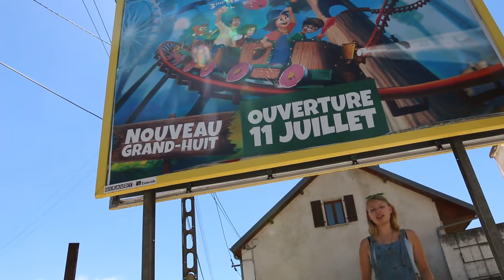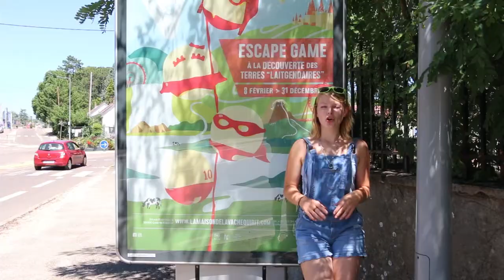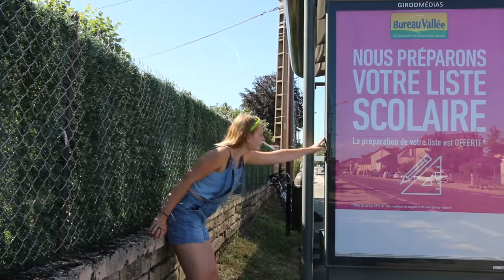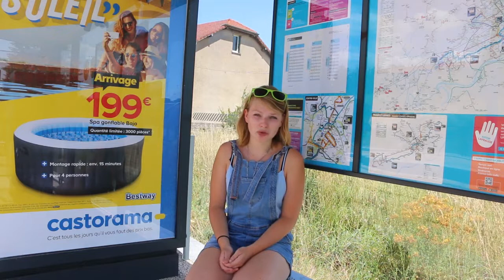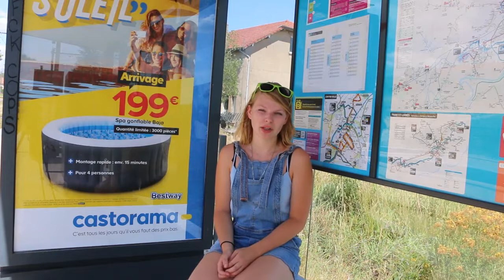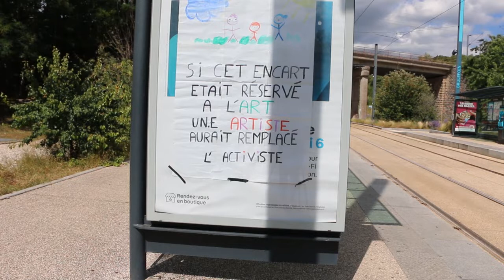How to anti-pub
Vous avez toujours rêvé d'être un thug mais pas trop ? Cette vidéo est pour vous !

Cadrage : Benjamine Smolinski keur qui a bravé le soleil les voitures et mon humeur de merde pour faire des super plans
Extraits vidéo : Kaamelott Livre 2 Épisode 23 - La Révolte

Sources et autres trucs :

Conseil aux entreprises qui subissent ces actions, et globalement elles peuvent pas faire grand chose : brandalism.ch/surviving-a-brandalism-attack-legal-advice-for-corporations
Rapports sur l'importance de l'encadrement de la pub dans le monde d'après

La désobéissance civile, de Henry David Thoreau, premier à poser le terme
Base Extinction Rebellion (rejoignez :D)